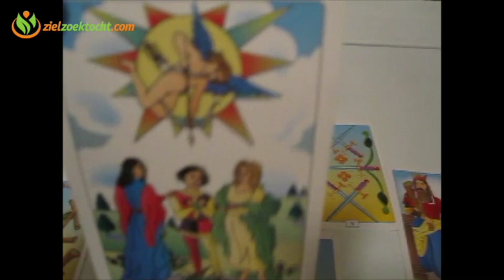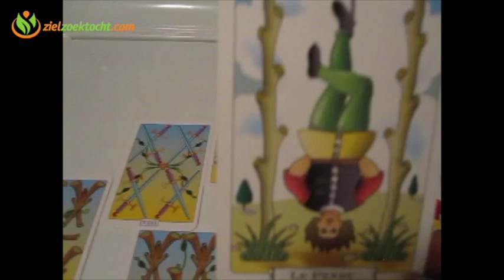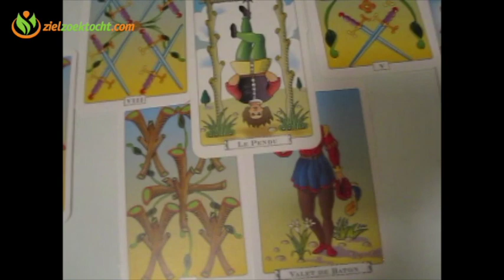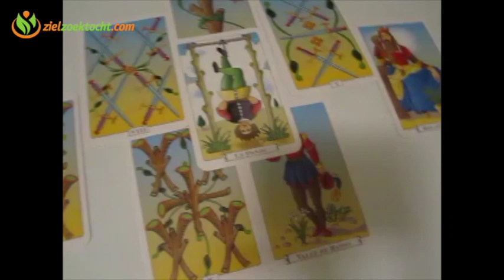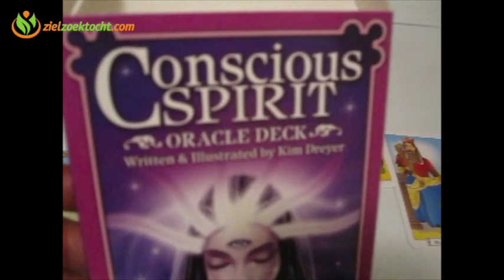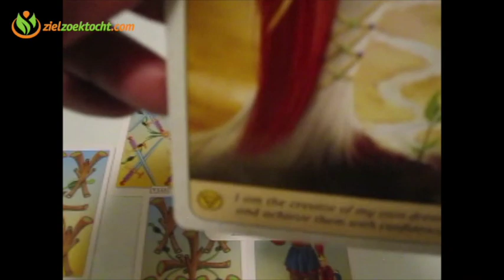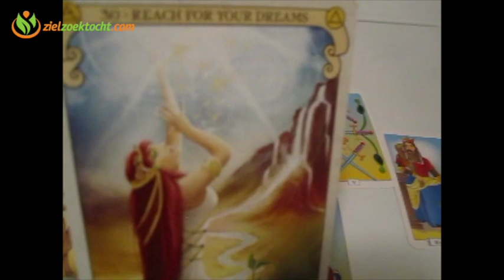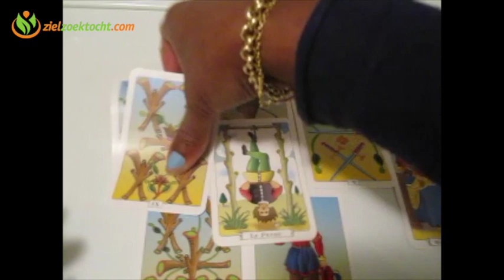Gemini Weekly Psychic Tarot Horoscope Reading | Week 11 | March 13 - 19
Weekly Reading Tarot Forecast  11 | March 13 - 19

 General First Quarter 2017 Forecast | January February March